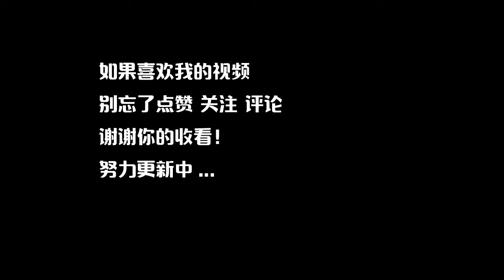一个旧床架的故事 | 手工打造圣诞日历/圣诞树/Wooden Tree Advent Calendar / Advenskalander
又到一年圣诞月
又该给孩子们准备圣诞日历了
商场里卖的不是巧克力就是小玩具
今年搞个有创意的

正好家里床架坏了
带着孩子一起做个圣诞树圣诞日历他们特别兴奋
期待着妈妈每天都会放什么进去
我会再出一期给大家分享24个袋子里都放了些什么
女孩子男孩子分别适合送那些小东西小惊喜

大家如果喜欢快快动手跟小白马一起做起来

【小白马日常影片链接】